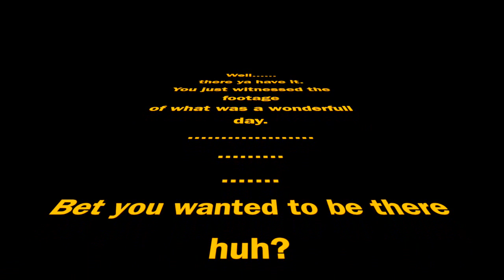Carnegie SVRA 11-23-14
This video is about dirt biking at Carnegie SVRA on 11-23-14.